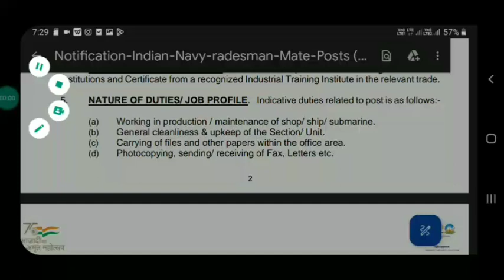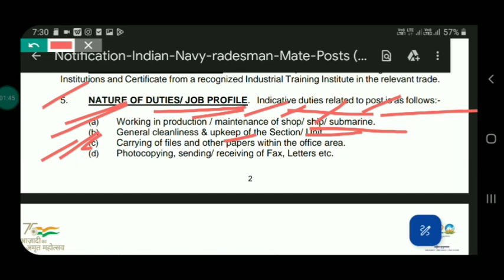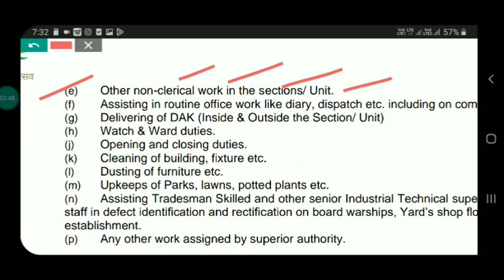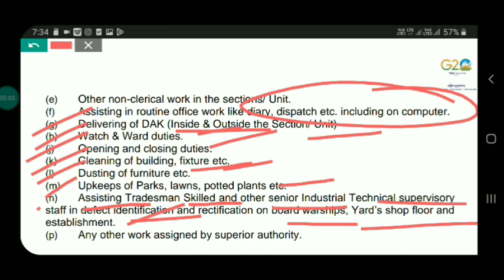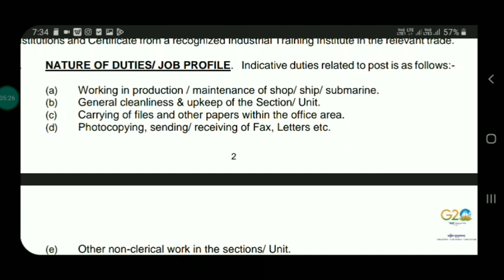Indian Navy Tradesman Mate 2023 – Apply Online for 362 Posts | NATURE OF DUTIES/ JOB PROFILE.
Searches related to indian navy jobs 2023
indian navy jobs 2023 online application
indian navy jobs 2023 karachi
indian navy jobs 2023 advertisement
indian navy jobs 10th pass
indian navy jobs after 12th

Apprentice Job
Government Job

Employability Skill